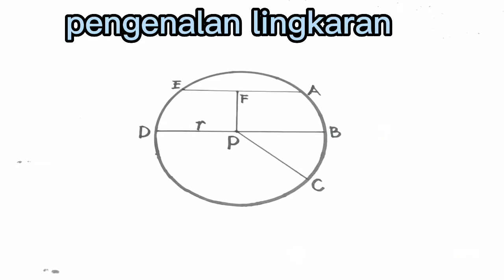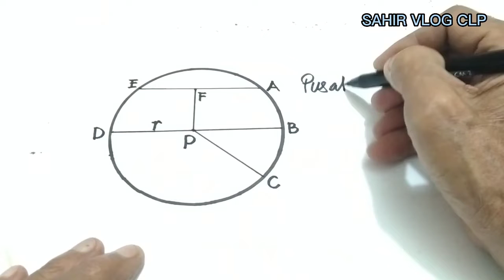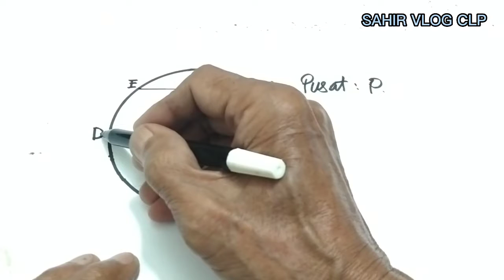Lingkaran || pengenalan lingkaran dan bagian bagiannya.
Lingkaran, dalam video tentang lingkaran ini dikhususkan untuk pengenalan lingkaran beserta bagian-bagiannya dipelajari untuk para siswa atau anak didik yang untuk pertama kalinya mengenal bentuk geometri lingkaran, bagi kita orang tua perlu dipahami agar dapat membimbing anak-anak kita belajar di sekolah. bantu channel ini berkembang dengan cara like subscribe dan comment, Terima kasih dukungannya semoga bermanfaat untuk kita semua.

athenian stranger,
Matematico Teca,